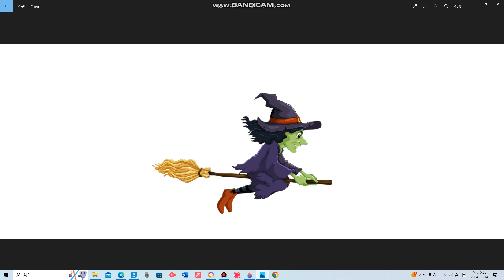부하를 만나다! [핑크레이디 클래식]